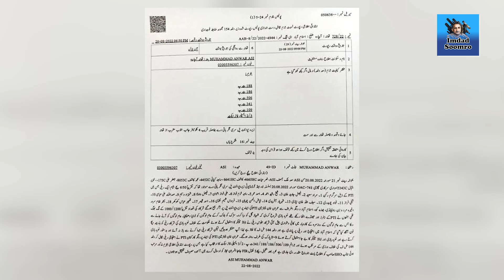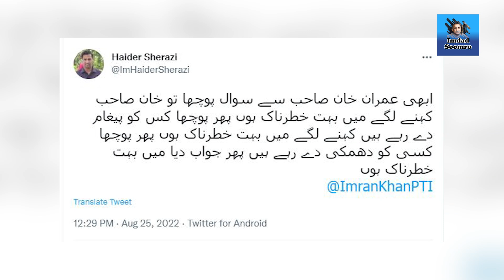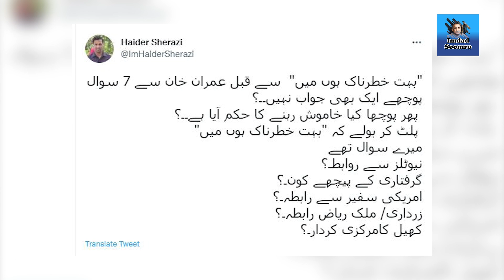Imran Khan ka Khatarnak honay ka dawah, Army Chief Gen Bajwa nay ejlas bula liya | Exclusive Details